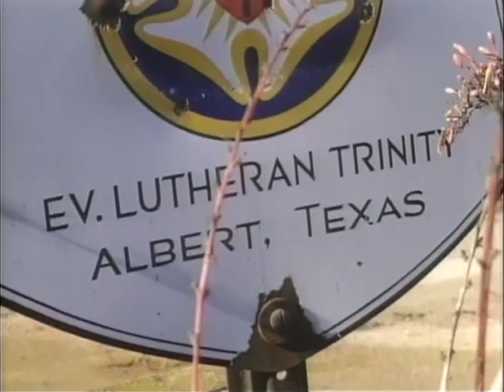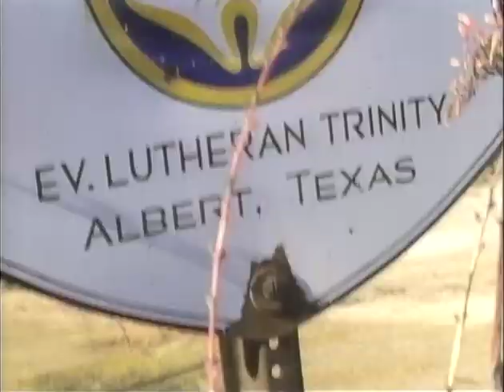MP902 outs25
25 of 26 outs reels from MP 902, "President Lyndon B. Johnson in November 1968," by the White House Naval Photographic Unit. The "Navy Films" consist of monthly reports on the activities of President and Mrs. Johnson from 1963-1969.

[11/28/68] LBJ Ranch, TX: Johnson family, friends eat Thanksgiving in the dining room
LBJ Ranch: Guests sit, talk in the living room
[11/28/68] LBJ Ranch: Turkey is sliced
LBJ plays with Lyn; Johnson family poses for photographs
LBJ Ranch: Lyn at the wheel of the golf cart
LBJ Ranch: Scenics of the Perdenales River, ranch
[11/21/68] LBJ attends church services
[11/21/68] AF-1: Engines in flight
[11/21/68] AF-1: Interior
[11/21/68] LBJ, CTJ, Lynda, Luci leave the church